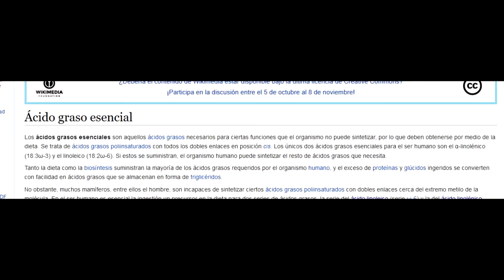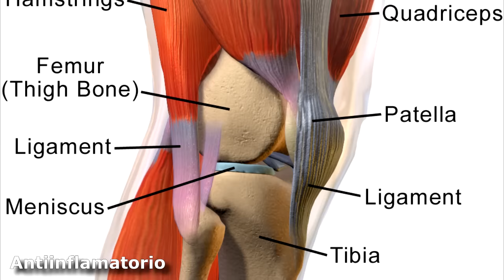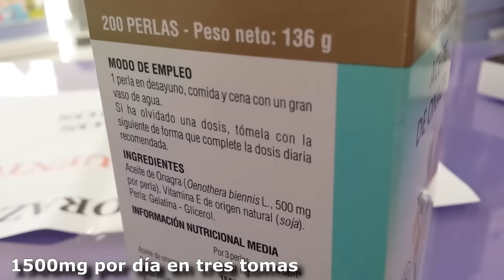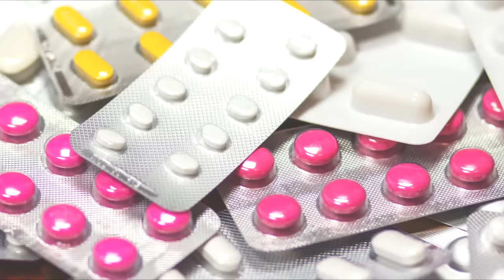Aceite de Onagra: Propiedades, usos y efectos secundarios (Dr Oz)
Estoy seguro que todas habéis oido hablar del aceite de onagra, pero, ¿Cuales son realmente sus beneficios? Considero que es muy interesante que conozcáis esta planta sobre todo las mujeres.

Por eso en el vídeo de hoy os hablo del Aceite de Onagra sus propiedades, usos y efectos secundarios.

Informaión legal.

Grabacion propia

Imagenes:

En su mayoria de pexels.com que son de libre utilización.

De Mary Vaux Walcott - Southwest School of Botanical Medicine: Paintings of Mary Vaux Walcott, [1], Dominio público,

De No machine-readable author provided. - No machine-readable source provided.

Varices: By National Heart Lung and Blood Institute. - Varicous veins., Public Domain,

Toro sentado: De David Frances Barry (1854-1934) - Esta imagen está disponible en la División de Impresiones y Fotografías de la Biblioteca del Congreso de los Estados Unidos bajo el código digital cph.3a06022.Esta etiqueta no indica el estado de copyright del trabajo adjunto. Es necesario una etiqueta normal de copyright. Para más información vea Commons:Sobre las licencias.? | ceština | Deutsch | English | español | ? | suomi | français | magyar | italiano | ? | Nederlands | polski | português | ? | slovencina | slovenšcina | Türkçe | ? | +/-, Dominio público,

Rodilla: By BruceBlaus. When using this image in external sources it can be cited as:Blausen.com staff. "Blausen gallery 2014". Wikiversity Journal of Medicine. DOI:10.15347/wjm/2014.010. ISSN 20018762.

Digestivo: By BruceBlaus. When using this image in external sources it can be cited as:Blausen.com staff. "Blausen gallery 2014". Wikiversity Journal of Medicine. DOI:10.15347/wjm/2014.010. ISSN 20018762.

Ovarios: De Henry Vandyke Carter - Henry Gray (1918) Anatomy of the Human Body (See "Libro" section below)Bartleby.com: Gray's Anatomy, Plate 589, Dominio público,